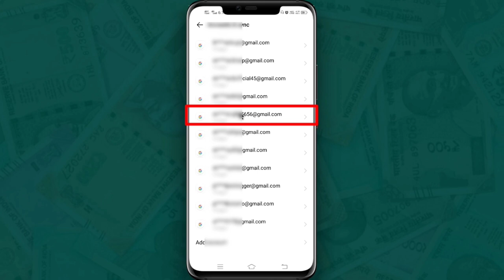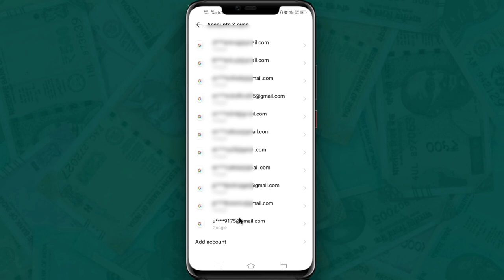Email id delete kaise kare | gmail account delete kaise kare | how to delete payment email id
gmail account delete kaise kare | email id delete kaise kare | how to delete payment email id | is video mein batane wala hun email id ko delete kaise kiya jata hai aur aap parmanent delete kar sakte hain to is video ko pura dekhiae tab aap aasan tarike se apne Gmail account ko parmanent delete kar sakte hain video pasand aane per video ko like channel ko subscribe aur video ko share jarur Karen to chaliye video ko shuru karte Hain

how to electricity pay in Yono SBI

107 of the Copyright Act 1976, allowance is made for "fair use" for purposes such as criticism, comment, news reporting, teaching, scholarship, and research.Fair use is a use permitted by copyright statutes that might otherwise be infringing. All credit for copyright material used in video goes to a respected owner.